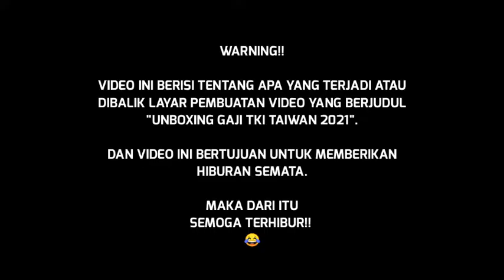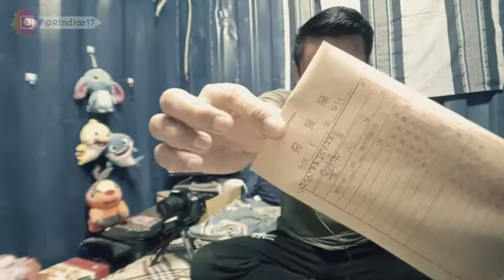LUCU!! BEHIND THE SCENE(dibalik layar) UNBOXING GAJI TKI TAIWAN 2021 ✅✅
Video ini bertujuan memberikan hiburan semata...